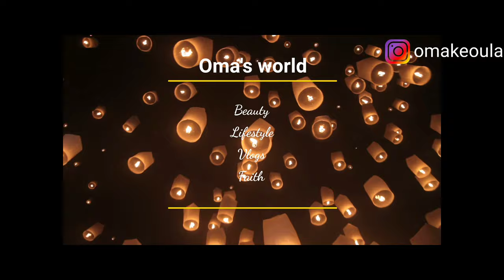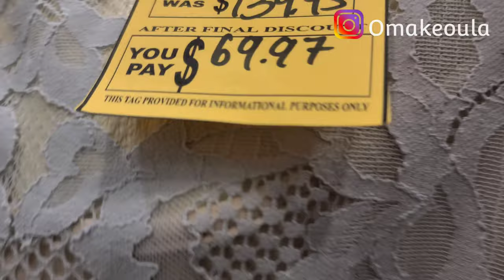CLOSING SALES at LE CHATEAU // Family Clothing shopping 🛍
Hey guys in this video, I share how a random clothing shopping day looks like. Watch how we normally do things our little way and make these moments memorable.

let's be friends on Instagram @ Omakeoula